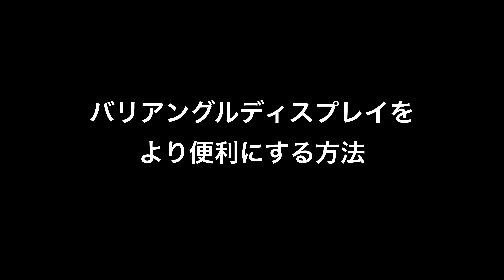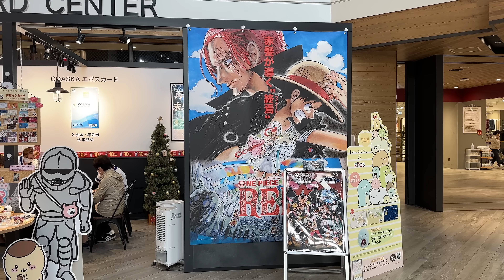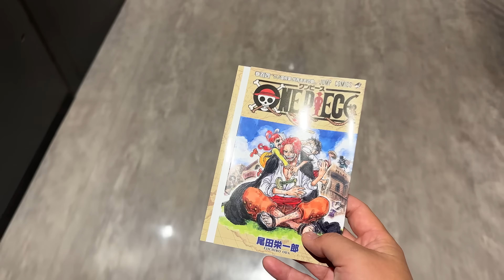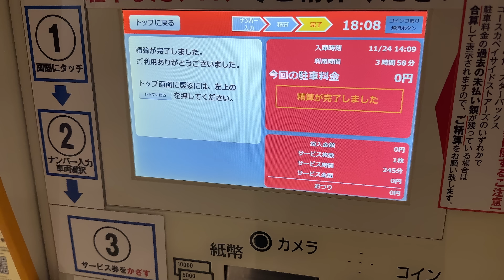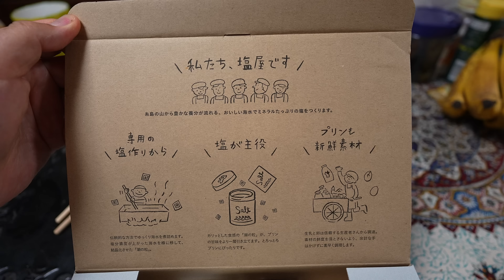「滑り込みでONE PIECE FILM RED見れた！けどスカジャンは買えなかった。塩プリンとお世話になった人たち」第1856話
ONE PIECE FILM RED
塩プリン

SmallRig神モフモフ
Sony ZV-E10
Sony FX30
Sony E 11mm F1.8
Sony SEL15F14G
16-50mm F3.5-5.6 OSS
Rode Wireless Go II
PGYTech 神三脚